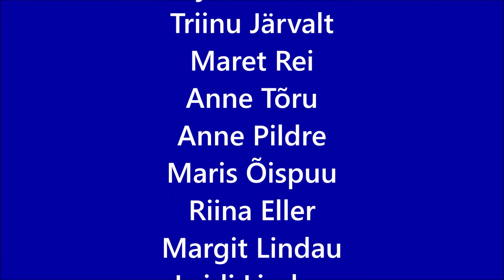Kärla Põhikooli õpetajad tänavad Eriline kooliaasta on läbi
2019-20 distantsilt õppimine